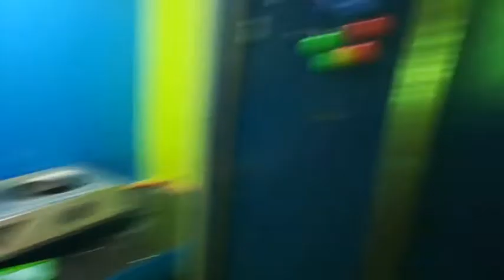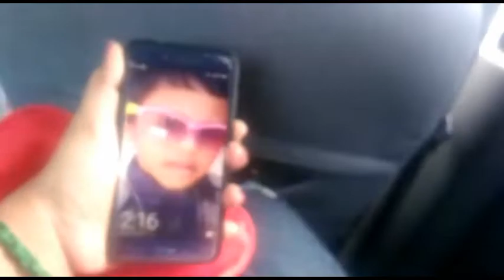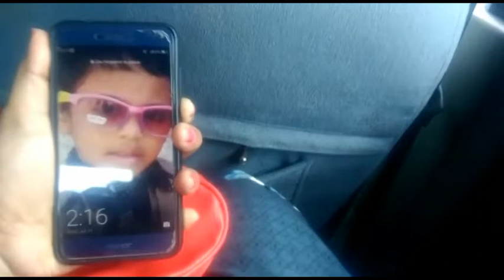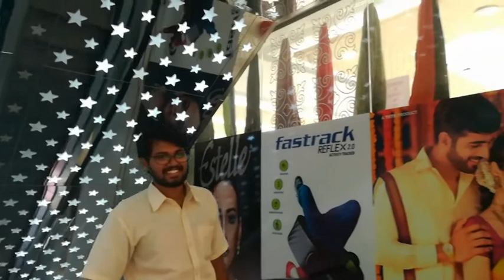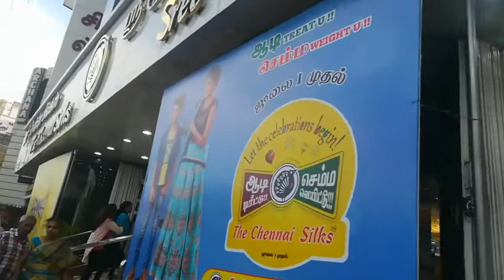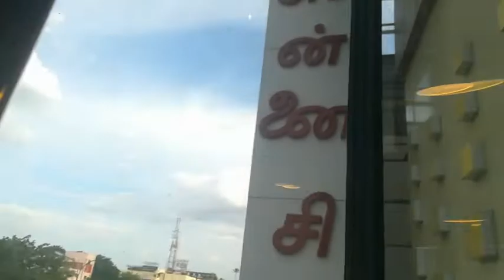Intro of my Bro || A day in my Life || Unusual weekday vlog